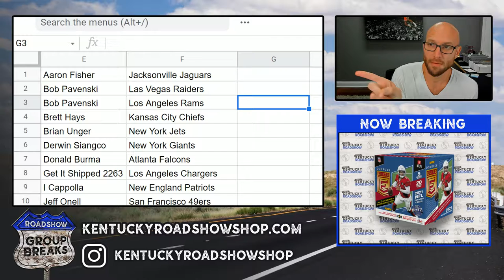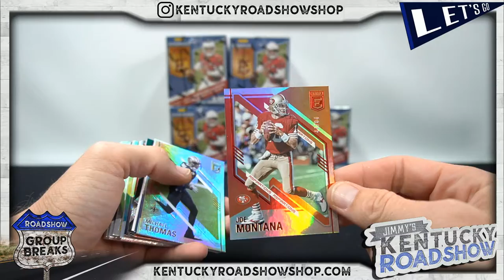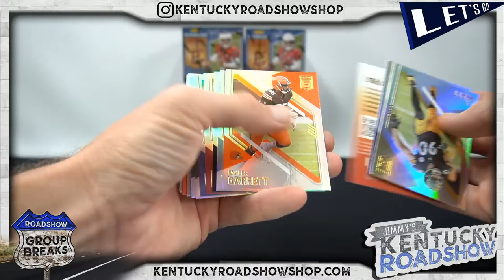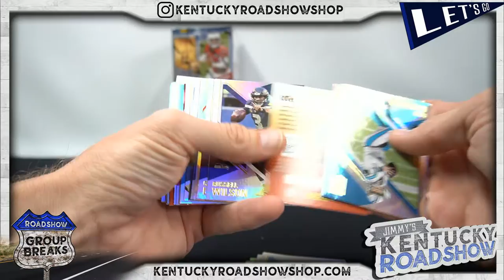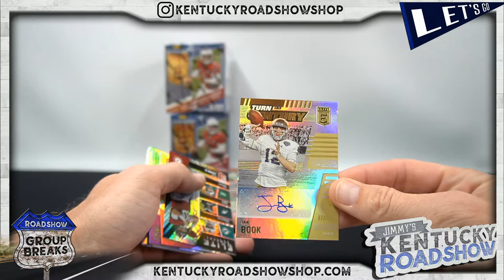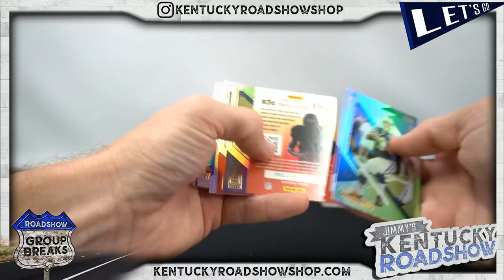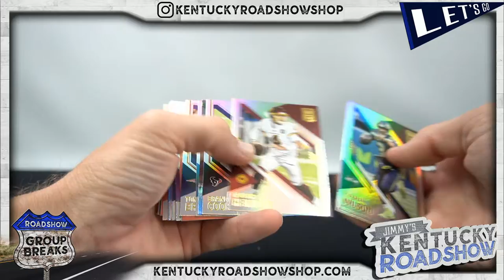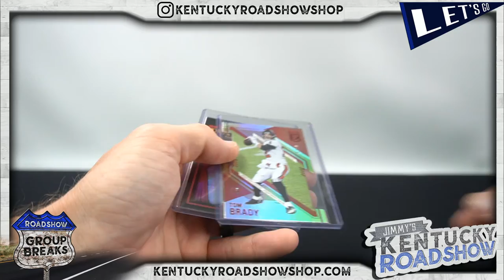2021 Panini Donruss Elite Football - 6 Box 1/2 Case Break #4